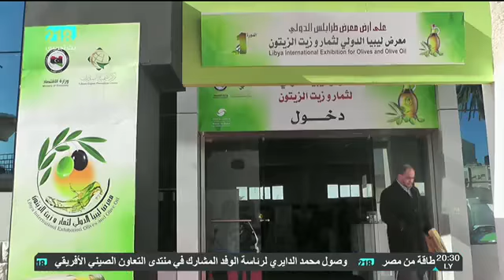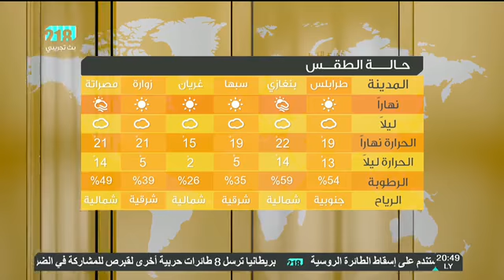نشرة أخبار الثامنة 3 ديسمبر 2015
كيري: ضرورة مشاركة قوات برية سورية وعربية في الهجمات علي داعش و روما اجتماع لبحث الأزمة الليبية و شركة الكهرباء : توريد طاقة من جمهورية مصر العربية